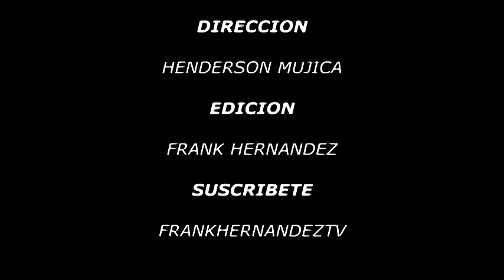Cosas que Pasan - Steve Castro.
No te rindas, ¡sigue intentandolo!